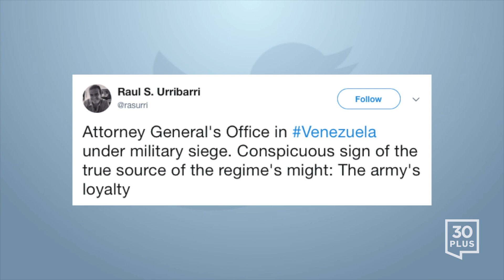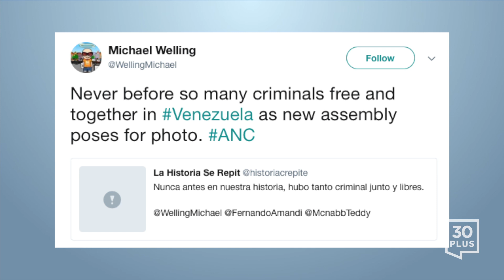Attorney General's Office is under military siege in Venezuela | Today on Twitter - Aug. 5, 2017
1- CBS This Morning @CBSThisMorning: Protesters have returned to the streets of Caracas, Venezuela after the installation of the country's new assembly. (via Miami Herald)

2- Raul S. Urribarri‏ @rasurri : Attorney General's Office in Venezuela under military siege. Conspicuous sign of the true source of the regime's might: The army's loyalty

3- Heather Nauert @statedeptspox: What President Maduro has done has been a disaster for democracy. The US will not recognize the National Constituent Assembly.

4- Foreign Policy CAN‏ @CanadaFP: Canada condemns today`s Constituent Assembly’s installation given undemocratic process; this marks disturbing moment in Venezuela history

5- Stephen Gibbs‏ @STHGibbs : Start of a new term photo. No end date set.

6- CFR‏ @CFR_org: Amid Venezuela's crisis, the Maduro administration has become increasingly autocratic

7- CGTN‏ @CGTNOfficial: Venezuela's public prosecutor's office under "siege" by military, tweets Venezuela's Chief Prosecutor

8- Michael Welling‏ @WellingMichael: Never before so many criminals free and together in Venezuela as new assembly poses for photo.

9- Secular Syria‏ @syria_true: Tell the CIA guysPeople of Venezuela rallying in the streets of Caracas in Support of their president

10- George Galloway‏ @georgegalloway: LIVE "If they're 'dictators' in Venezuela they're the most elected dictators in the history of the world" @talkRADIO

11- UN Human Rights @UNHumanRights: Venezuela must end systematic detentions & military trials for protesters – UN experts

12- John Holman‏ @mexicorrespond: Confirmed - access to Venezuela attorney general office blocked by national guard. They wouldn't let us get close to film

13- Peter Malone‏ @malonepl : Anyone else have the feeling that the endgame in Venezuela is going to come much quicker than anyone expects? Let's hope.

14- coalitionfortheicc‏ @ngos4justice: Violent crisis developing in Venezuela, but after months of premeditated violent repression of dissent @amnesty